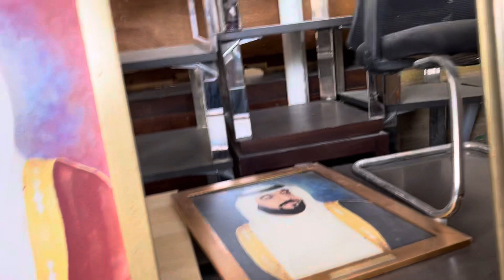Sharjah UAE Used Furniture Place